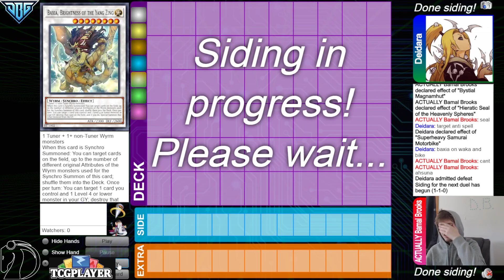SwordSoul Superheavy Samurai Vs NEW YCS CHAMPION High Rated DB Yu-Gi-Oh!